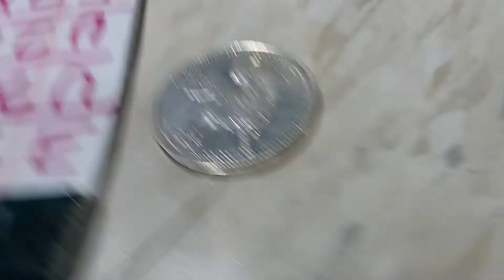dcf_20180531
Bear